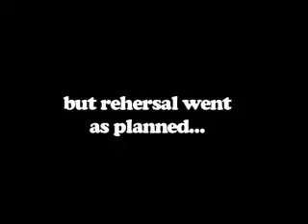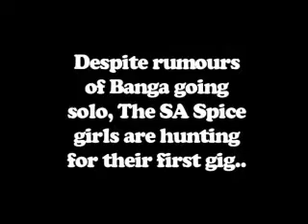Nova 919 Vodcast - SA Spice Girls Rehersal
See the SA Spice go through their Choreography for their show...